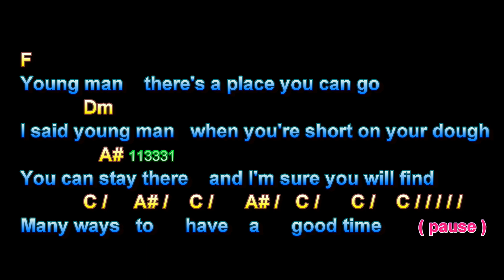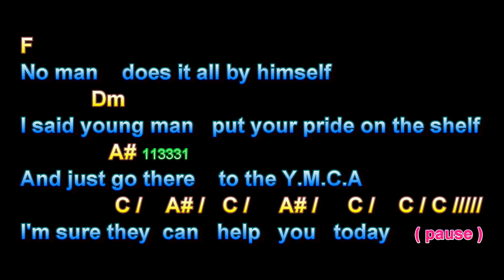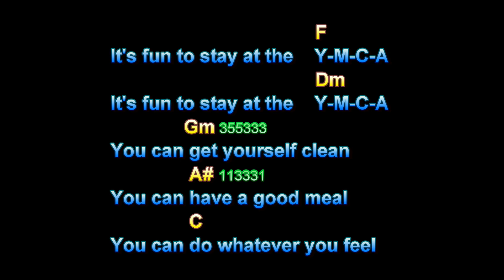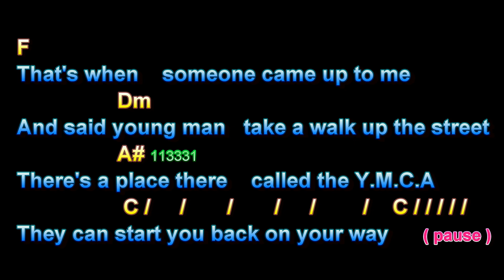Y M C A Village People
Y M C A  Village People, Guitar Playalong Lesson, Larry Lawver